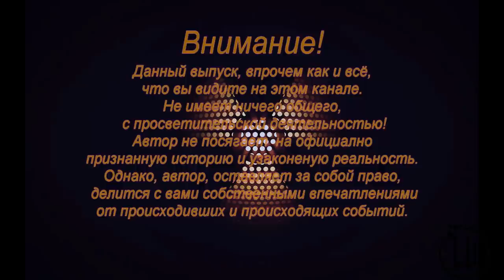Аномалия Чёрный туман. Не причина, а следствие. ( Расследование по материалам спец служб СФ СССР)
В этом выпуске я продолжаю своё расследование, касающееся аномалии "Чёрный туман". Оказывается не только я обращаю внимание, на подобные вещи и пытаюсь их понять. Но и очень серьёзные государственные структуры. Вот уж. как говориться, помогли те, от кого и не ждали.
Ссылки:
Статьи:
1.Стимулирование осадков:

Уважаемые господа, для тех кто хочет видеть больше качественных видео материалов и просто хочет поддержать мой канал...